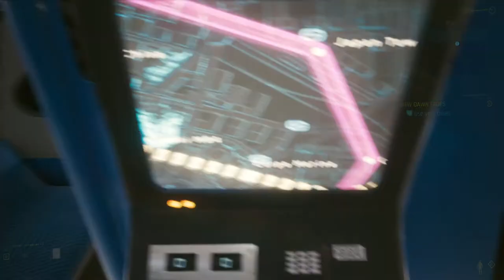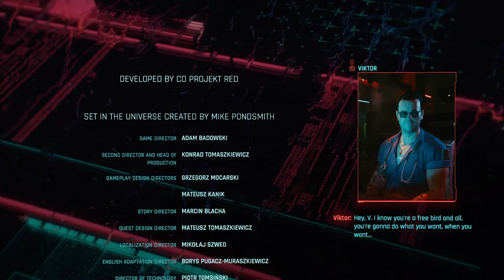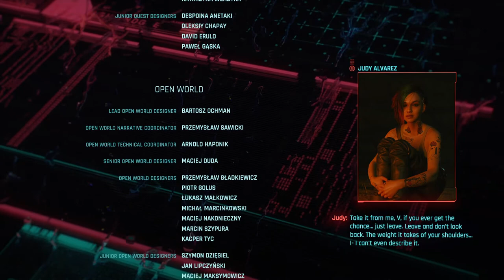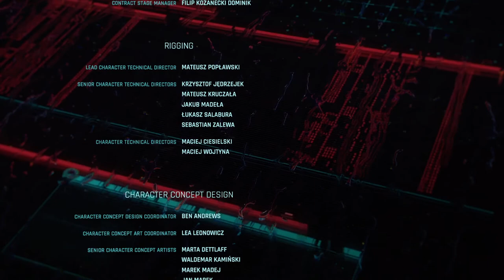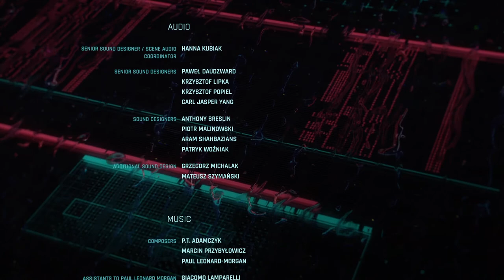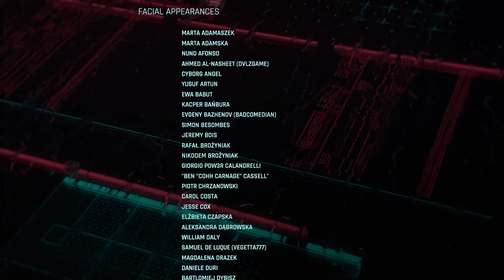Don't Fear The Reaper: SpeedRun (First Try: 12 Minutes) + Johnny's Ending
First try on a Speed run for Cyberpunk 2077 secret ending: Don't fear the reaper. Also Included Jonny Silverhand's Ending.